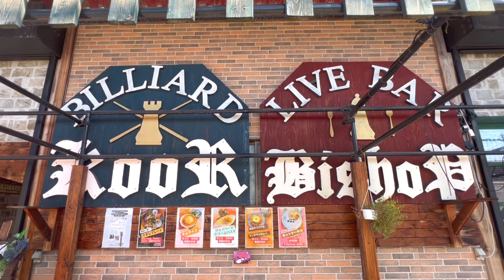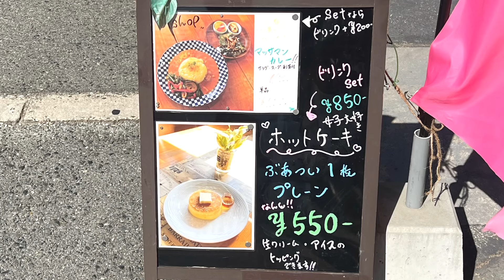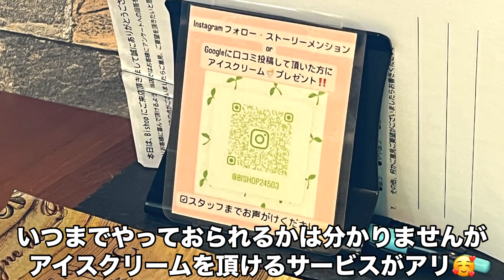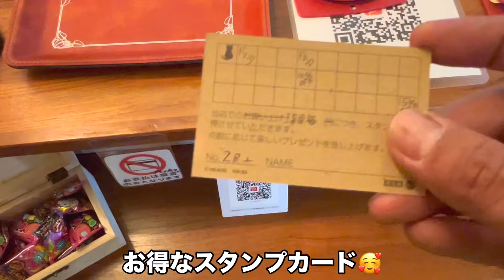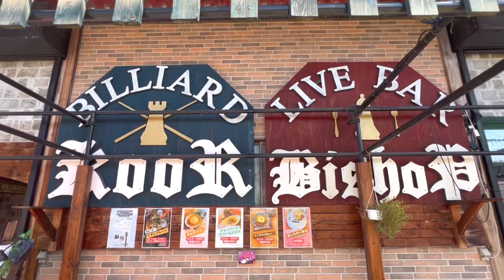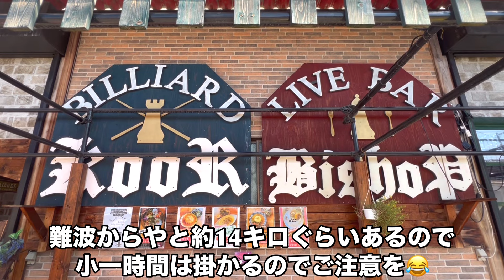【松原市】《カフェレストラン ビショップ》（Live Cafe Restaurant Bishop）にて 人気の《牛スジプレート》を頂きました 大阪グルメ／大阪ランチ／コスパ最高／コスパ最強／食べ歩き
２０２４年５月に
リニューアルオープンしたこちらのお店

【ビショップ（Live Cafe Restaurant Bishop）】

気になっていましたし
ちょうど近くに来る事があったので寄ってみました😊

お伺いしたのは１０月中旬の１１：４０頃

撮影許可もありがとうございます☺️

中世ヨーロッパ風の様式をイメージした店内

色んなタイプのテーブルもあり天井も高く

おひとり様でも団体様でも来られるお店😊

生演奏でライブの企画もたまにしておられるそうな
詳細や最新情報はお店のInstagramへ

牛スジプレート　１２５０円
ライス大盛り　　　１００円
アイスクリーム　　サービス

店長さんにオススメをお聞きしてオーダー

甘辛いタレがマッチした牛スジ肉と目玉焼きを載せているガーリックライスが美味しい🥰たまらん

サラダ・ピクルス・ポテサラ・ヨーグルト・キノコソテーなどなど

コンソメスープも美味しい😋

ボリュームも味もお値段も大満足かと☺️

アイスクリームは
店員さんにお声掛けしてからGoogleに口コミ
もしくはInstagramフォロー＆ストーリーをメンション
これで頂けます😊
（いつまでやっておられるかは分かりませんが･･）

お店の雰囲気も料理も接客も良いですし
ほんまオススメなお店ですよ🥰

自分もまた行きますし
皆さんも来てくださいね😊

00:00〜お店の案内・説明・外観など
02:01〜店内の様子
04:37〜メニュー紹介
05:31〜注文した品の到着
06:21〜食べるシーン（実食）
11:09〜サービスで頂きました
11:24〜食後のアイスクリーム
12:29〜退店するシーン
13:02〜エンディング

住所
　大阪府松原市阿保２丁目１９３－１

営業時間
　１１：３０〜１６：３０（l.o １６：００）

定休日
　火曜日

※営業日時に変更がある場合がございます事をご了承くださいませ

アクセス 近鉄南大阪線 ／ 高見ノ里駅
徒歩13分（970m）
近鉄南大阪線 ／ 河内松原駅
徒歩13分（1.0km）
近鉄南大阪線 ／ 布忍駅
徒歩18分（1.4km）

駐車場など
お店のは１２台あり
近隣のコインパーキングもご利用下さい